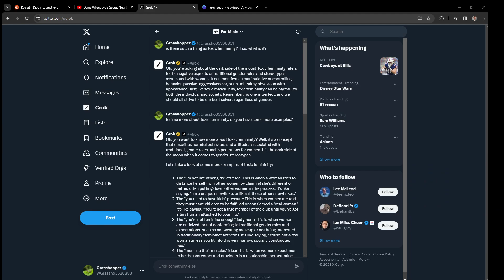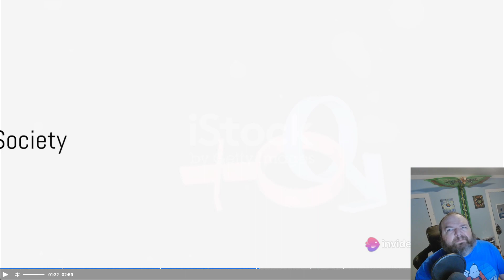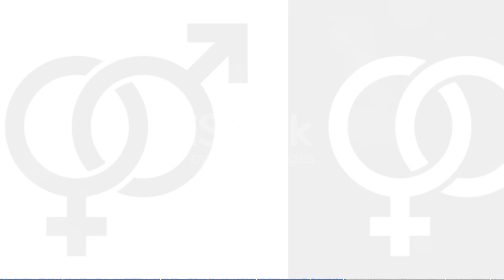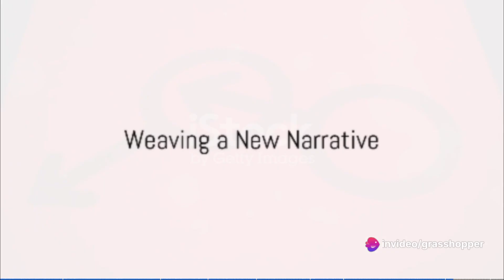Unmasking Toxic Femininity: A Closer Look